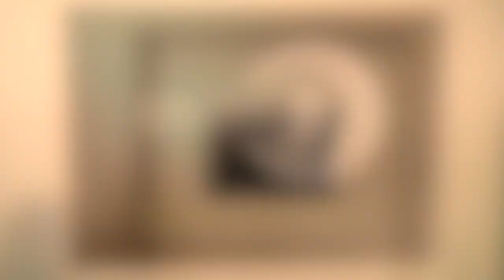TRAILER Studio B Stuttgart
Studio B - Tonstudio Stuttgart - Thomas Banse - Professionelle Musikproduktion.
Recording - Mixing - Mastering - Liverecording - Arranging und vieles mehr. Egal ob Pop- Rock, Hip Hop, Jazz oder Klassik, das Studio B bietet den kompletten Service von der Planung bis zur fertigen CD.
Mit viel Energie und Rock 'n' Roll geben wir das Beste für eure musikalischen Vorstellungen!